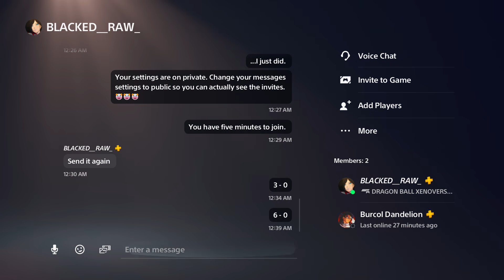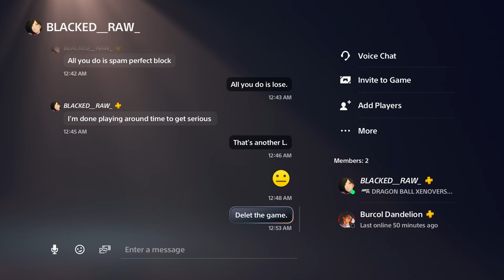Dragon Ball Super Xenoverse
Dragon Ball Super Xenoverse. I used characters that first appeared in Dragon Ball Super in Dragon Ball Xenoverse 2, such as Goku Black, Cabba, Vados, Zamasu, and more